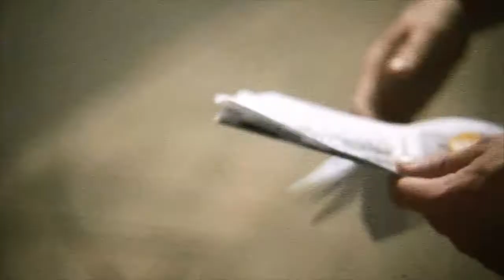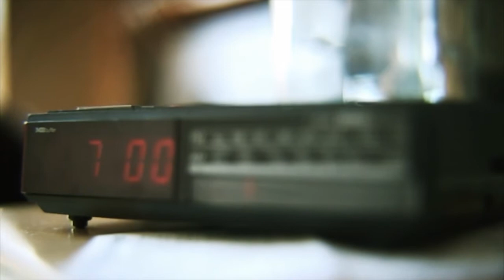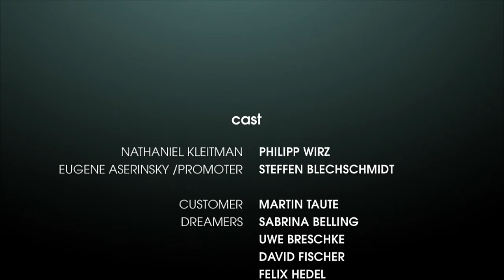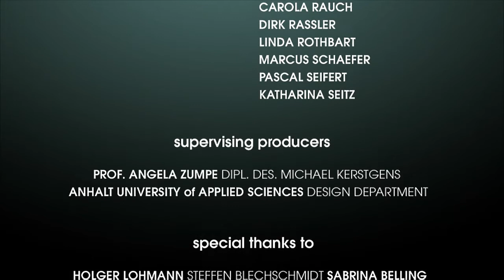Visual Music HD - Amon Tobin music video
This multi-award winning short was selected by ONEDOTZERO and screened as a part of "terrain 08" at festivals around the world. It´s a great honor to screen work alongside the likes of Onesize and Tronic. Visual Music is my graduation film at the design department of the Hochschule Anhalt (Bauhaus). For this production a selfdesigned 35mm adapter was used. The CG elements were animated in Cinema 4D.

A music video about a man trapped in a dream. His world, consisting of "plattenbauten" (buildings made with precast concrete slabs) begins to fall apart.